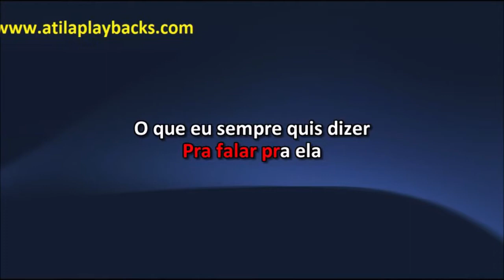Guilherme E Santiago Monalisa